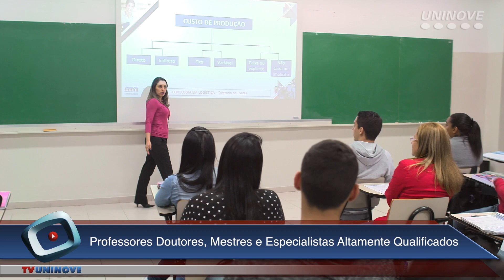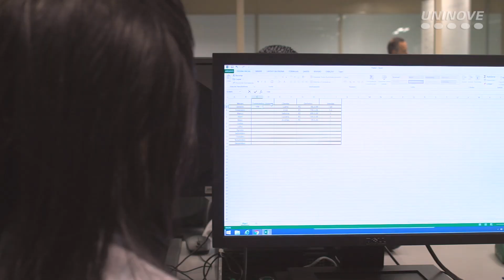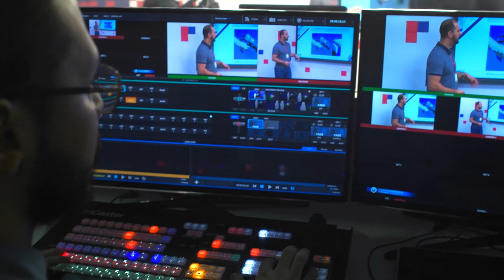Tecnologia em Logística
O curso de Tecnologia em Logística da UNINOVE, presencial e EAD, oferece o que há de mais avançado em infraestrutura educacional, laboratórios com softwares específicos da área, visitas técnicas em empresas de logística, portos, entre outros. O corpo docente altamente qualificado com larga experiência no mercado.